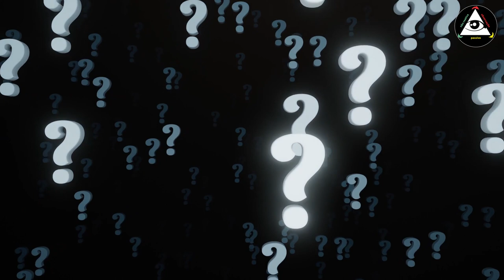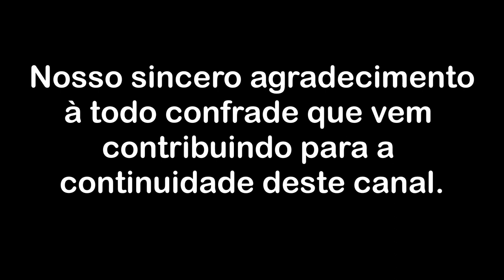Características de um Integrativo Derrame de Lucidez